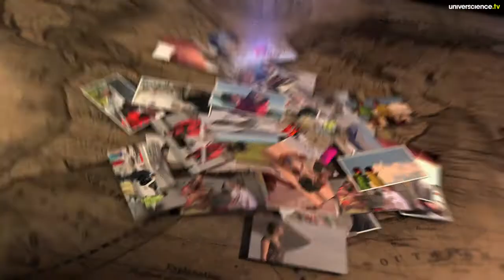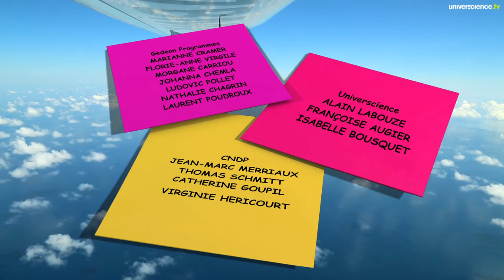On a survolé la Terre : au-dessus de l'archipel indonésien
Clémentine et Adrien survolent un monstre fumant mais assoupi : le Krakatoa, puis les miroirs des rizières et le cratère  du plus grand lac acide de la planète... Contraste saisissant entre ces paysages grandioses et la fragilité de ces deux humains dans leur frêle esquif !
Un épisode de la série "On a survolé la terre".